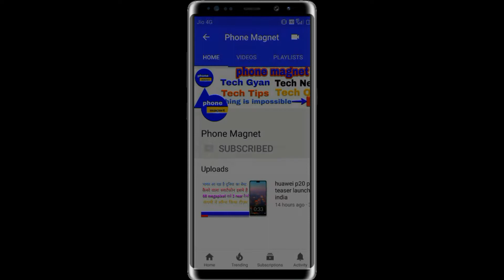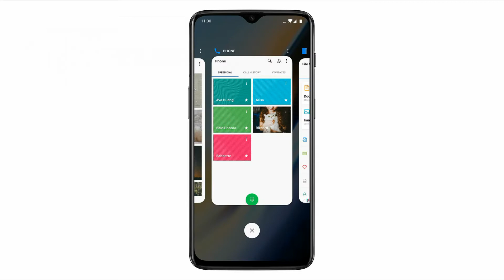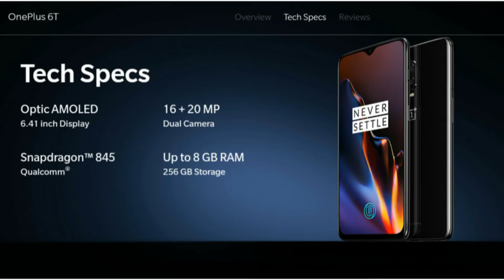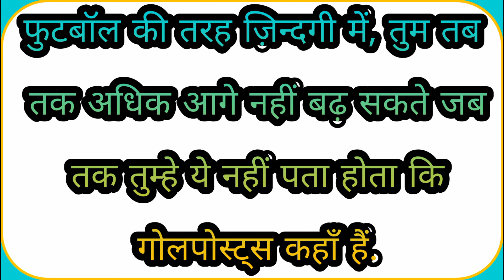OnePlus 6T Vs Samsung Galaxy A7 (2018) | Price, specifications | by phone magnet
Namaskar dosto maine is video Samsung a7 vs oneplus 6t compare kiya hai ye samsung ka pahla phone hai jo ki 3 rear camera ke sath aata hai or oneplus 6t me bhi kaafi achhe specification diye hai oneplus 6t ka 6 gb ram version 38000 me 8gb ram 42000 me or 256 gb storage wala version 46000 me amazon per milega. muje puri umeed hai  dosto aapko ye video jarur pasand aaiyega.

[Hindi] Sony Xperia XZ3 Vs Samsung Galaxy Note 9 | Best Flagship Phone Under 70000 | By Phone Magnet